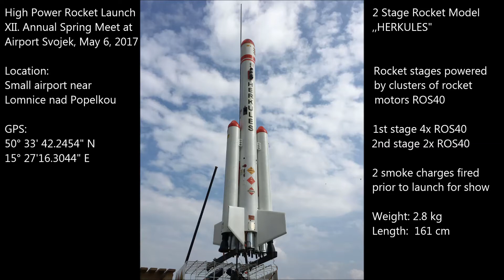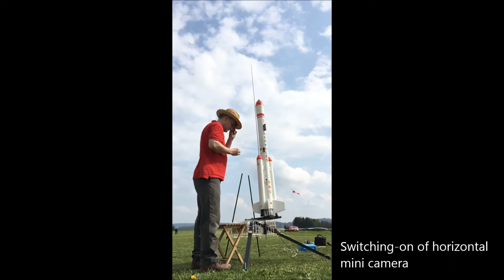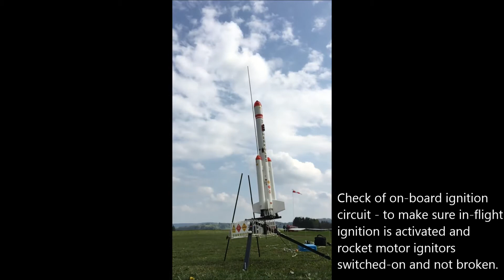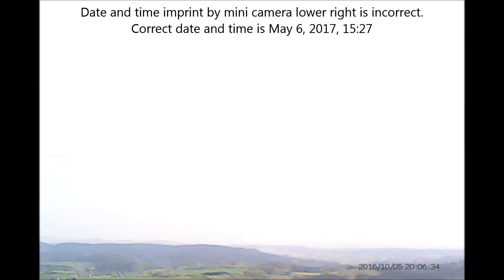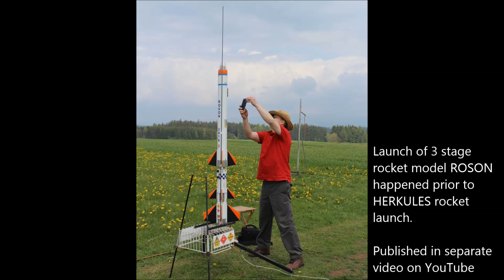2 stage rocket model HERKULES launch at XII. Annual Spring Meet - SVOJEK May 6, 2017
High-power 2 stage rocket model HERKULES launch at XII. Annual Spring Meet of Model Rocketry - SVOJEK May 6, 2017
Three on-board camera recordings and external camera slow motion video. Flight safety control by on-board elektro-mechanical gyro-vertical, akcelerometr and electronics. Picturesque spring time countryside at the foothills of Krkonoše Mountains.